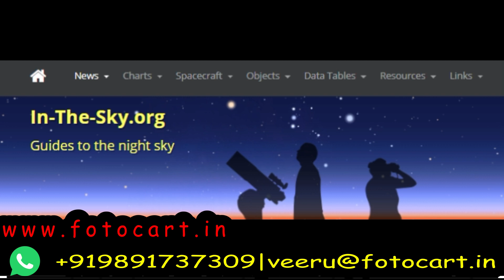आकाश मैं क्या कब और कैसे देखे ? | How to find galaxy | Deepsky | Planet |Nebula |telescope knowledge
Amazon Links for Telescope Supporting Accessories